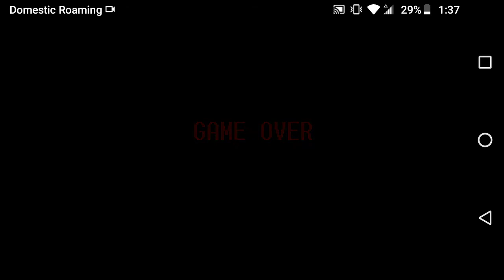me being an idot at fnaf ucn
I tried to do 50/1 mode but my phone commit yes so I try to do non-lethal things and succeed, and then my phone starts to run out of storage, and the time of uploading, is still low on storage because I can't delete it yet until I upload so

video go brrrrrrrrrrrrrrrrrrrrrrrrrrrrrr